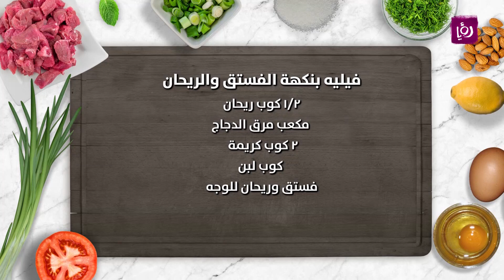فيليه بنكهة الفستق والريحان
المقادير:
٦ قطع فيليه
٣ سن ثوم مفروم
 بصلة
 كوب فستق
١/٢ كوب ريحان
 مكعب مرق الدجاج
٢ كوب كريمة
 كوب لبن
فستق وريحان للوجه

مطبخ رؤيا